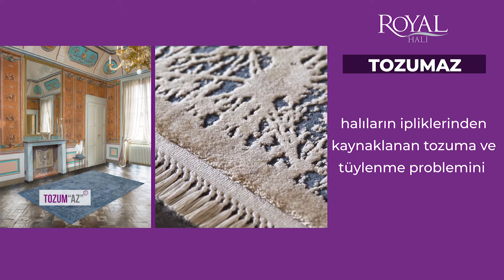Royal Halı Tozum"AZ" reklam filmimiz yayında!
Türkiye’nin en inovatif halı markası Royal Halı olarak, Tozum "AZ" özelliğimizi sizlere daha detaylı anlatmak için bu akşamdan itibaren TV’deyiz!
“Yaparsa En iyisini Royal Halı yapar.”